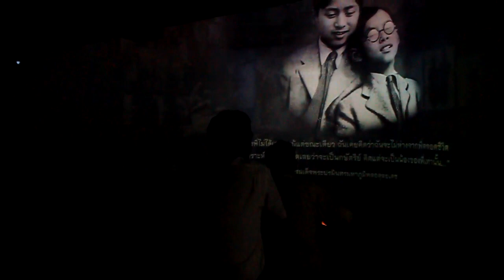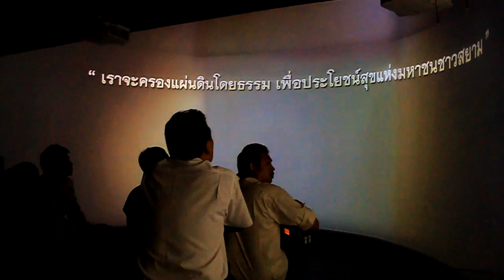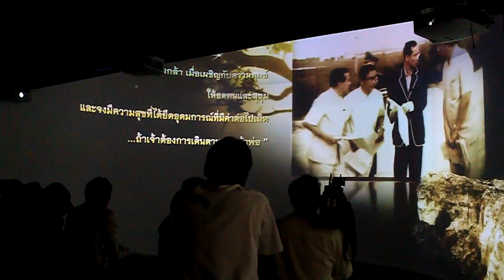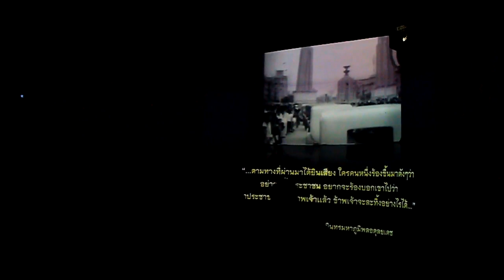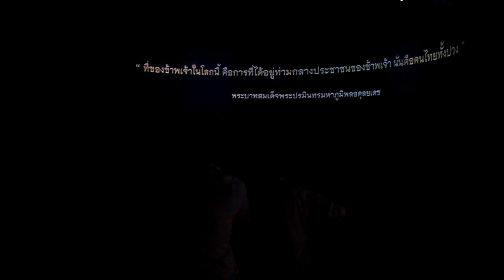ปอ ทฤษฎี - นิทรรศน์รัตนโกสินทร์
11.06.28 เที่ยวชมห้องจัดแสดงใหม่ "ห้องเรืองรุ่งวิถีไทย" และ "ห้องดวงใจปวงประชา" ที่นิทรรศน์รัตนโกสินทร์

Note : นิทรรศน์รัตนโกสินทร์ คือ ศูนย์เรียนรู้เกี่ยวกับประวัติศาตร์ของกรุงรัตนโกสินทร์แห่งใหม่ล่าสุด สวยงาม ทันสมัยและมี Interactive ที่สนุกมากๆ ใครที่มีโอกาส ควรไปชมให้ได้ ^ ^